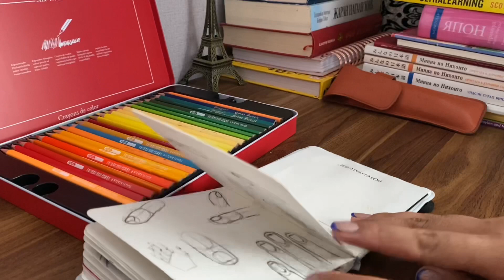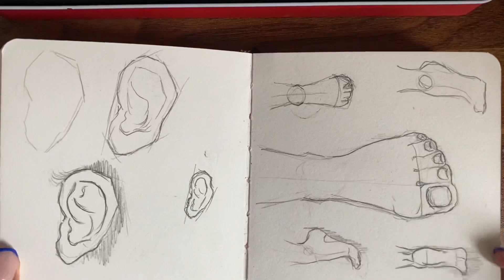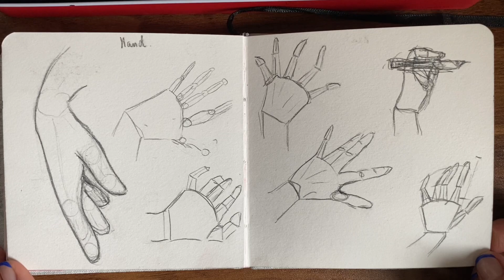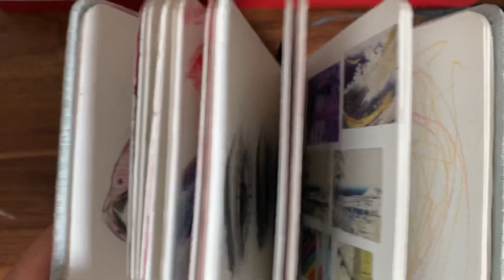Sketchbook tour | Art vlog | Ноорог зурагнууд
Hello everyone
Today I will show you my first sketchbook tour.